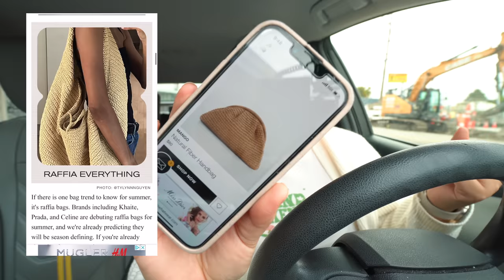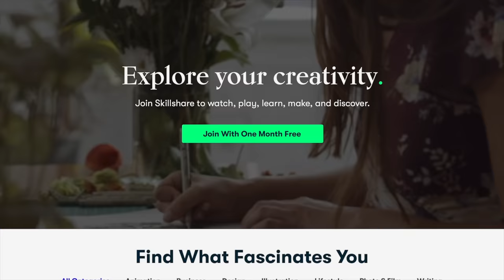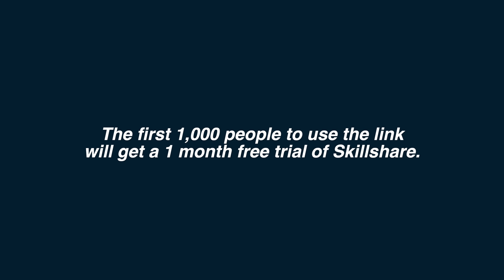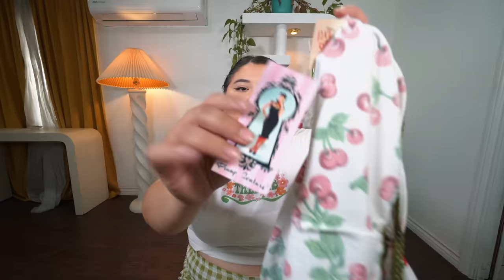thrifting for summer 2023 fashion trends *i found my dream betsey johnson fruit dress*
✿ timestamps:
00:00 intro
00:12 summer 2023 trends
02:26 skillshare
4:00 thrifting
16:28 thrift haul
22:40 outro
✿ thrift store:
quality thrift
✿ About me:
Hello, I'm Karina. An INFP Aries, Leo Moon, and Sagittarius rising, who loves to share experiences through fashion and lifestyle. I try to upload on Sundays at 9am PST. Youtube is my creative endeavor. I hope you join me on this journey of learning new perspectives such as thrifting, fashion and living a more "sustainable lifestyle."
✿ FAQ:
AGE: 30
MAJOR: Sociology
CAMERA: Sony a6600 with sigma 1.4 16mm lens
EDITING: FCPX